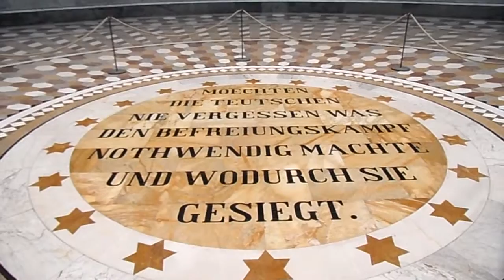Зал Освобождения Кельхайм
ЗАЛ ОСВОБОЖДЕНИЯ в городе Кельхайм, в Баварии. Построен мемориал в честь победы в освободительных войнах 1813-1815 против Наполеона. Огромная ротонда стоит на Дунаем, на горе Михельсберг (Michelsberg). Придворный архитектор баварского короля Фридрих фон Гертнер спроектировал помпезное строение с римско-античными и средневековыми формами в стиле итальянского раннего Ренессанса. Началось строительство в 1842 году, завершены работы в октябре 1863 года, уже под pуководством немецкого архитектора Лео фон Кленце.